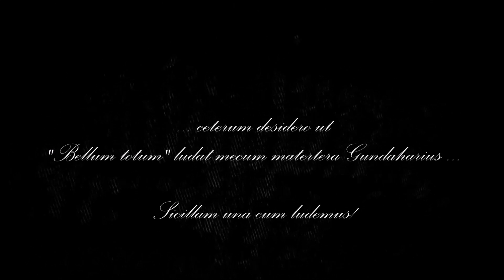Let's Play Medieval II: Total War #2 France(vh/vh) Erläuterungen, Erläuterungen, Erläuterungen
Hi Internet!
Weiter mit Geist's drittem Let's Play "Medieval II: Total War" (2006)
von Creative Assembly!
Viel Spaß, bYe!

And now ...
Credit to whom credit is due!
Medieval II: Total War (2006)
Thx for this game!
Support them, celebrate it and buy e.g. here: steampowered.com.
©Sega for all materials of the game shown. Please note this is an unofficial video and is not endorsed by SEGA or the Creative Assembly in any way. For more information on Total War, please

Videos/Pictures: by me (and/or) Free Stock Footage Archive (YT)